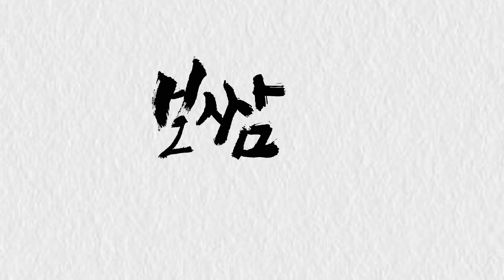チョン・イル＆ユリ（少女時代）、「ポッサム」感動シーンの撮影秘話（5.11リリース DVDSET2特典映像より）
愛する者を守るため、強大な勢力に立ち向かう華麗なる本格派ロマンス史劇！
“時代劇プリンス”「ヘチ 王座への道」チョン・イル×“時代劇初ヒロイン”「被告人」ユリ（少女時代）豪華初共演！
放送局（MBN）ドラマ歴代NO.1 視聴率を記録！
王女とならず者─“史上最悪の出会い”が歴史を揺るがす
チョン・イルが新たに挑む、逆境を超え生き抜く〝朝鮮の破天荒ヒーロー″！闇稼業で息子を育てるアウトローが、美しき王女を連れ去ってしまった!?人違いから始まる運命の出会いが、王朝を揺るがす大波乱を巻き起こす??。

原題：ポッサム-運命を盗む/製作：2021 年/韓国/全20 話/
発売・販売元：NBC ユニバーサル・エンターテイメント
U-NEXT にて2022 年4 月6 日（水）より独占先行配信開始

【STAFF】
●演出：クォン・ソクチャン「甘くない女たち～付岩洞‹プアムドン›の復讐者～」「パスタ～恋が出来るまで～」
●脚本：キム・ジス「それでも青い日に」「マイ・ラブリー・ブラザーズ」
パク・チョル
【CAST】
●チョン・イル「夜食男女」「ヘチ 王座への道」「シンデレラと4 人の騎士‹ナイト›」「ステキな片想い」「夜警日誌」「黄金の虹」
「太陽を抱く月」「美賊イルジメ伝」
●クォン・ユリ（少女時代）「別れの猶予、一週間」「サウンド・オブ・ハート」「チャングムの末裔」「被告人」「名もなき英雄‹ヒーロー›」
『君に泳げ！』「ファッション王」
●シン・ヒョンス「サンガプ屋台」「ウラチャチャ！？～男女6 人恋のバトル～」